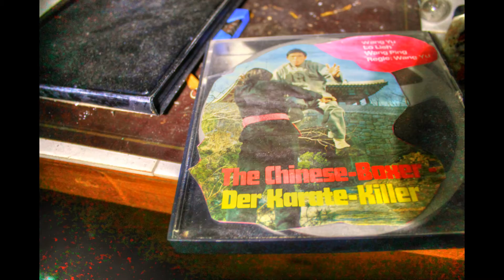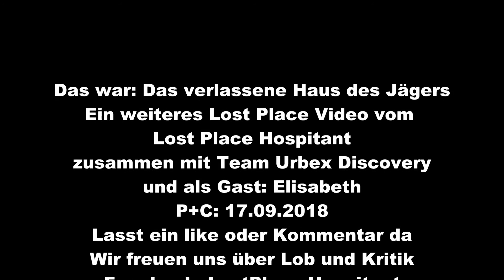Villa Annabelle - Das Haus des Jägers - alles ist noch da - Lost Places Urbex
Zusammen mit Team Urbex Discovery und unserem Gast Elisabeth
besuchten wir das verlassene Haus des Jägers.
Alles ist noch da - wenig Vandalismus, dafür natürlicher Verfall !
Die komplette Einrichtung, Teils aus den 50er Jahren ist noch vorhanden. Auch ein alter Fernseher aus den 50ern ist dort zu finden. Vermutlich 2001 wurde das so abgelegene Haus im Wald wohl verlassen, denn Kalender usw endeten hier.
Wir hoffen das das Video gefällt und freuen uns über likes und Kommentare.
Visit us on: Facebook: LostPlace Hospitant
Visit us on Intagram: lostplacehospitant
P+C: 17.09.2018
MYUU - Outsider
MYUU - What could have been